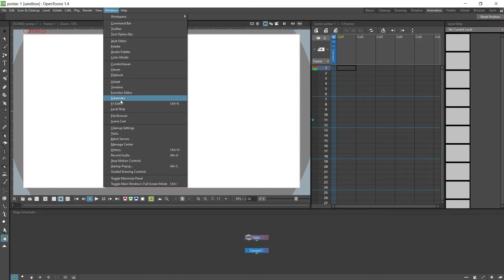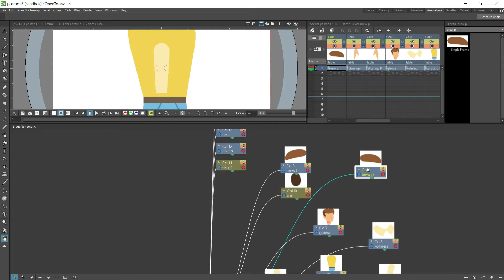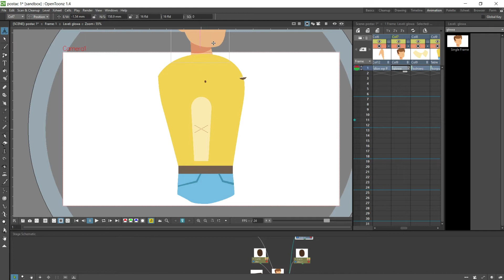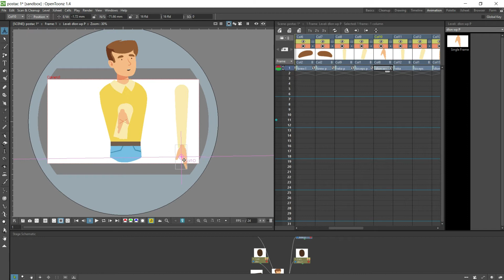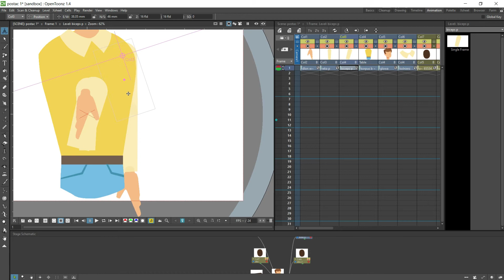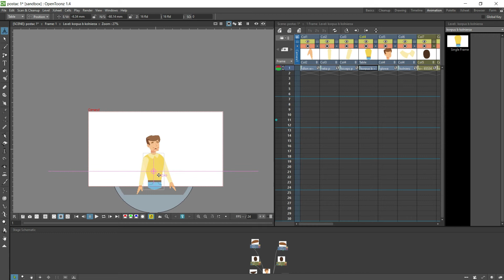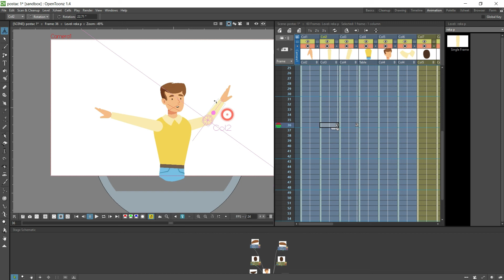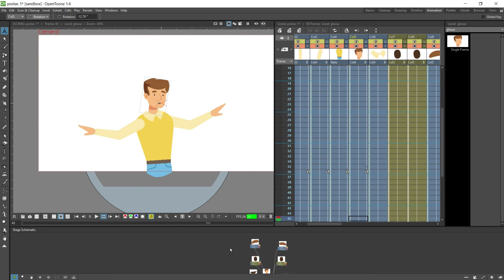OpenToonz | Jak zrobić animację postaci, człowieka, bohatera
Dziś w darmowym programie do animacji OpenToonz pokażę wam jak animować postać człowieka.
Po obejrzeniu tego filmu bedziecie w stanie wprowadzić w ruch własnego bohatera kreskówkowego.

Jeśli chcesz zobaczyć co można zrobić więcej w tym darmowym programie do animacji,
zapraszam do obejrzenia filmów z playlisty OpenToonz:

Tablet który używam do rysowania:

Tablety do rysowania które może kupię w przyszłości:
Wacom Intuos S

Ten film był edytowany za pomocą programu FilmoraX  , najnowszą wersje tego programy mozesz ściągnęć tutaj: